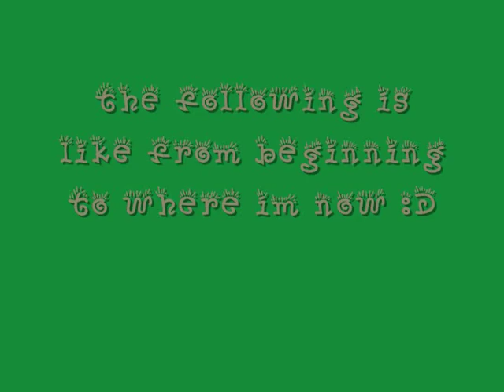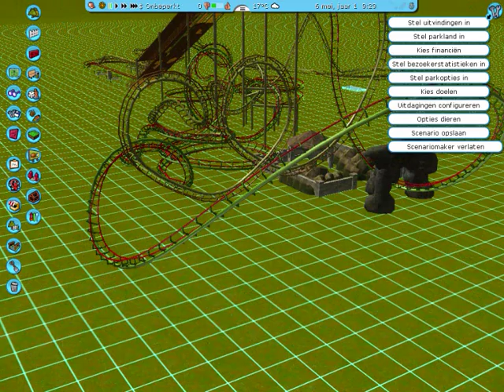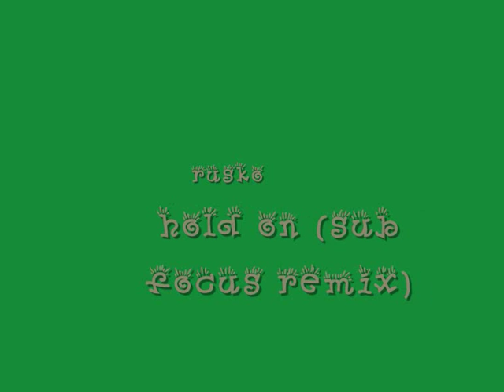jungle fight a RCT3 dueling vekoma coaster beginning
i used the python ctr and the vekoma slc ctr for this video. music names are in the end of the video :D hope you liked it, plz rate comment and. SUBSCRIBE :D